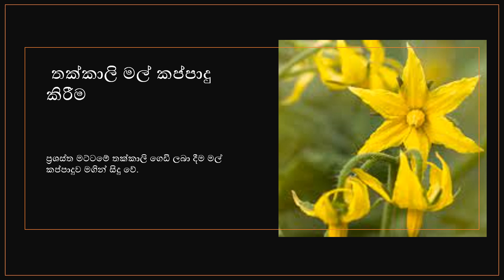තක්කාලි මල් නිවැරදිව කප්පාදු කිරීම තක්කාලි | How to thin out TOMATO flowers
this video is talk about how to thin out tomato flowers. thin out of coconut flowers will help to increase quality and size of the tomato fruits.

Tomato,vegetables,agriculture,technology,modern agriculture,
how to thin out tomato flowers,
how to increase size of tomato fruit via flower thin out,
flower prune of tomato,
agribusiness,polutunnel,
green house tomato cultivation,
polytunnel tomato cultivation,
agriculture sri lanka,
modern agri technology,
drip irrigation,
fertigation,arerophonic,
modern machinery for agri culture,
international agribusiness,
how to increase polytunnel productivity,
tharaka jayasinghe
agri-biz YouTube channel